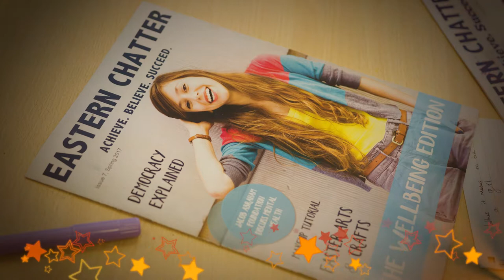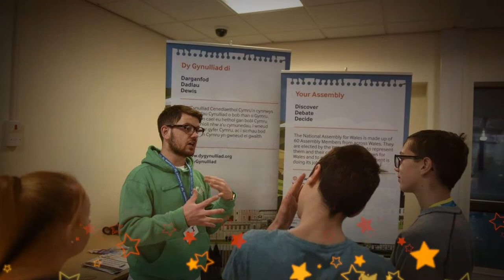Outstanding arts, media and digital project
2017 Youth Work Excellence Awards